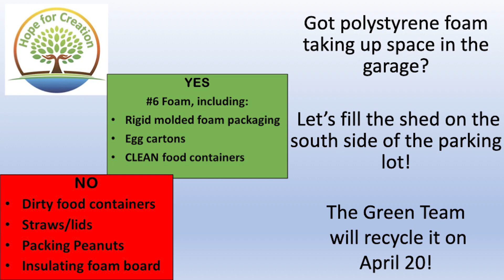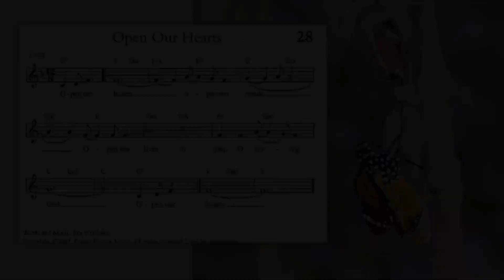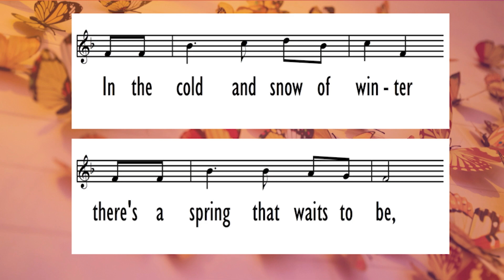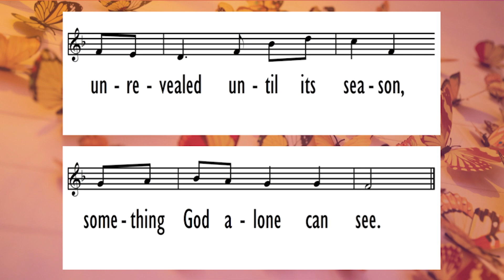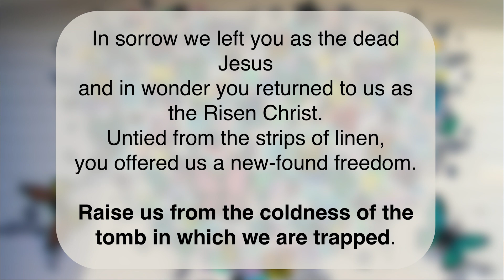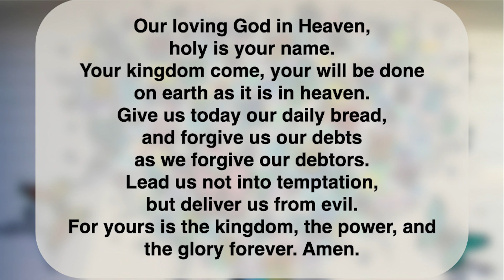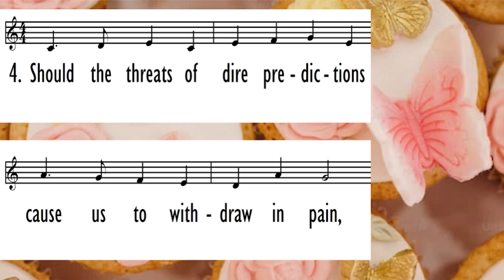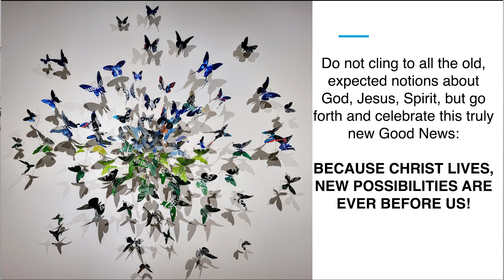April 28th 2024: Unfold: Claiming New Possibilities